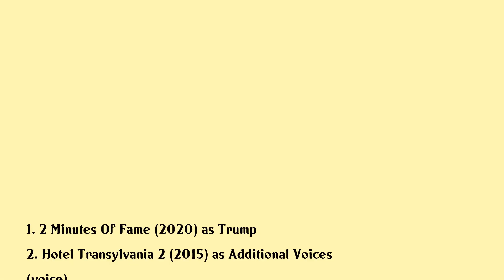Jim Wise Movies list Jim Wise| Filmography of Jim Wise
Jim Wise Full Movies List Filmography of Jim Wise

Latest movies of Jim Wise are:

1. 2 Minutes Of Fame
2. Hotel Transylvania 2
3. Hoovey
4. Hotel Transylvania
5. Scooby Doo Music Of The Vampire
6. The Enigma With A Stigma
7. The Even Stevens Movie
8. Not Another Teen Movie
9. Clockwatchers
10. Space Jam
11. Revenge Of The Red Baron

Complete list of movies acted by Jim Wise are in this video.

Please Comment down your favorite movie of Jim Wise